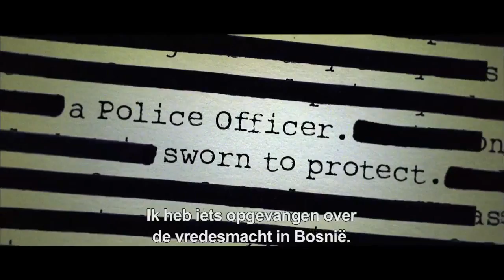THE WHISTLEBLOWER officiële NL trailer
Regie: Larysa Kondracki
Cast: Rachel Weisz, Monica Bellucci, David Strathairn, Vannesa Redgrave

Politieagente Kathryn Bolkovac neemt een baan bij de VN aan om mee te helpen aan de wederopbouw van het door oorlog verscheurde Bosnië. Maar haar missie krijgt een andere wending, wanneer Kathryn ontdekt dat er achter de schermen corrupte en duistere activiteiten plaatsvinden waar VN militairen en plaatselijke regeringsfunctionarissen bij betrokken zijn. Kathryn gaat op onderzoek uit en ontdekt een ondergrondse seksindustrie waarvan honderden vrouwen het slachtoffer zijn. Met gevaar voor eigen leven vecht ze om de waarheid aan het licht te brengen.

Gebaseerd op het waargebeurde verhaal van Kathryn Bolkovac.